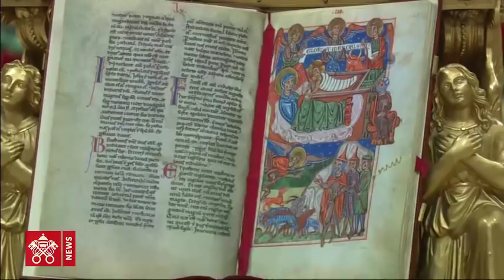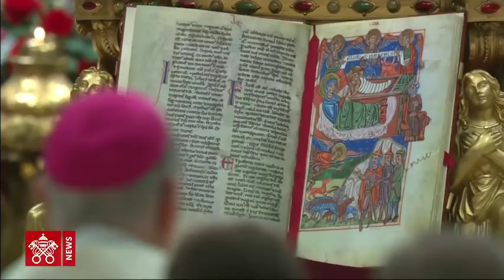Pope Francis Holy Mass of the Christmas Vigil 2017-12-24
From St. Peter’s Basilica, Holy Mass of the Christmas Vigil, presided by Pope Francis, for the solemn feast of the Birth of the Lord